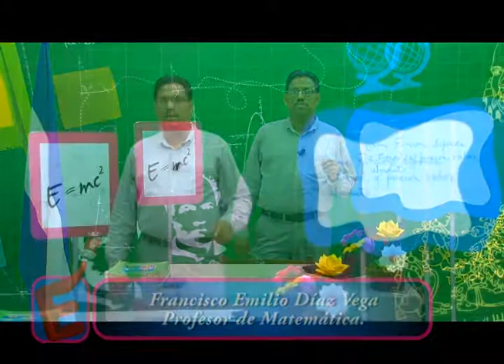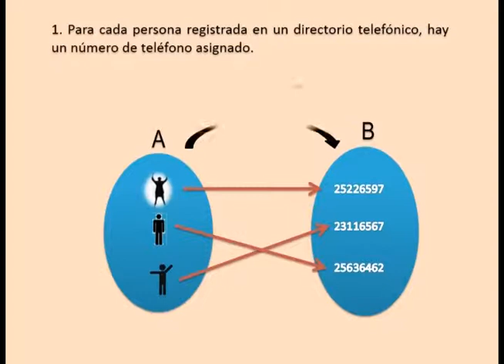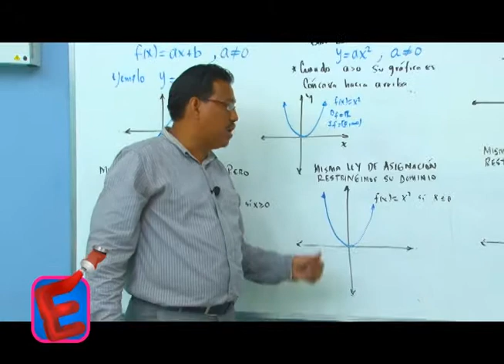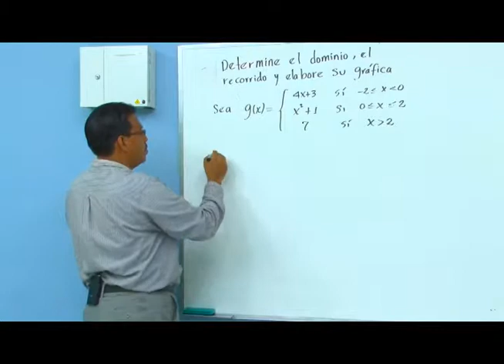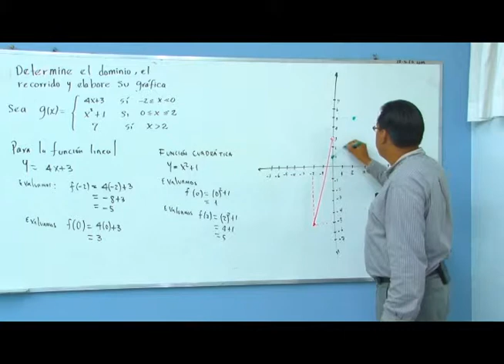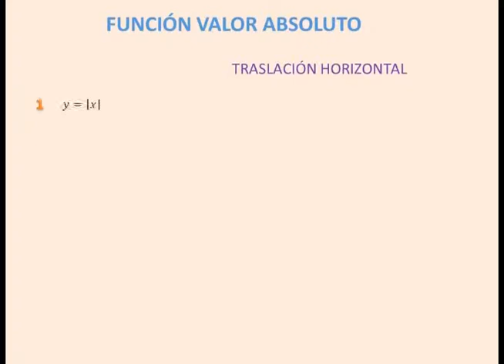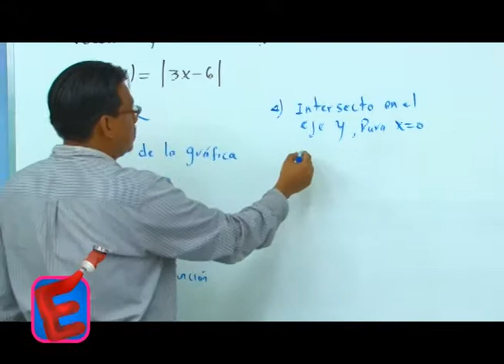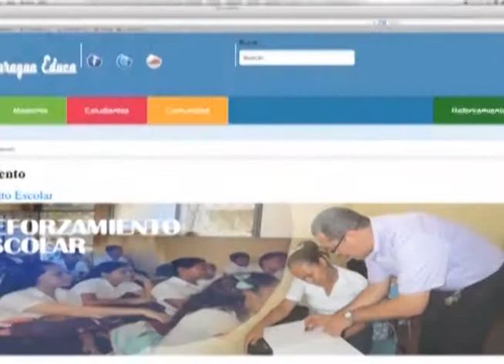Telaclase 05 Función definida a trozos y función valor absoluto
Telaclase 05 Función definida a trozos y función valor absoluto del Curso de Reforzamiento Solidario a las y los estudiantes de Quinto Año. Portal Educativo Nicaragua Educa